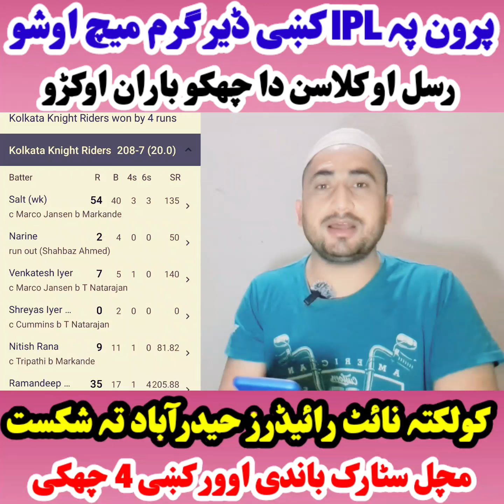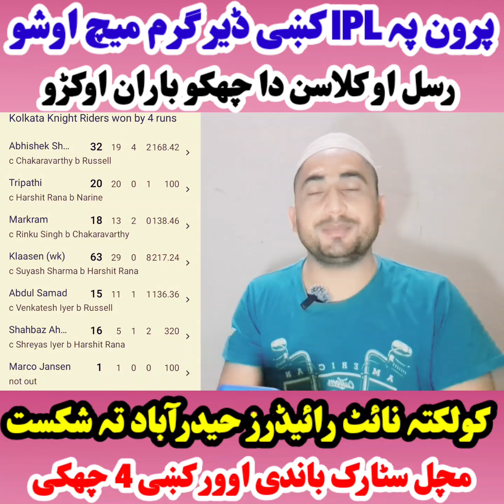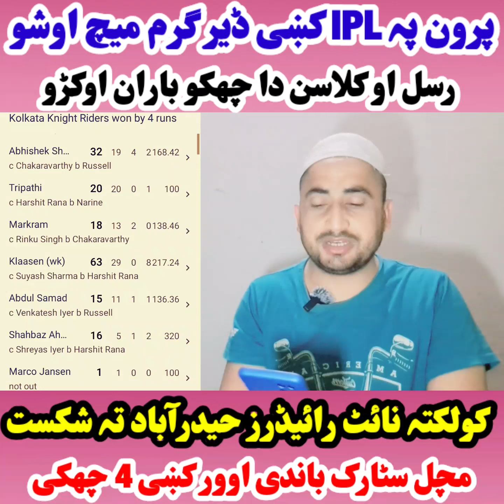بیگا دا ائی پی ایل ڈیر گرم میچ اوشو- رسل او کلاسن دا چھکو باران اوکڑو- KKR VS SRH HIGHLIGHTS